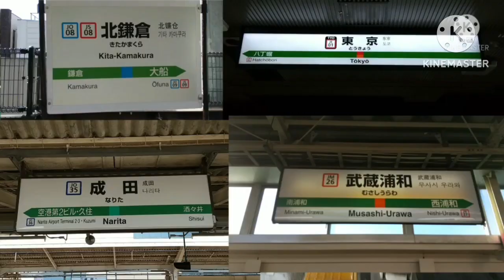帰宅ラッシュ時の品川駅【京浜東北線】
今回の動画は帰宅ラッシュ時の京浜東北線品川駅の混雑をお届けします。
この日は大雨の影響で東海道線と上野東京ラインの直通運転を中止していたので京浜東北線はかなり混雑していました。当然大船方面は混雑していますが、大宮方面の混雑も凄かったです。僕は品川駅から京浜東北線を使って帰宅しようと思って品川ならまだ座れるだろうと思っていましたが、座れませんでした。